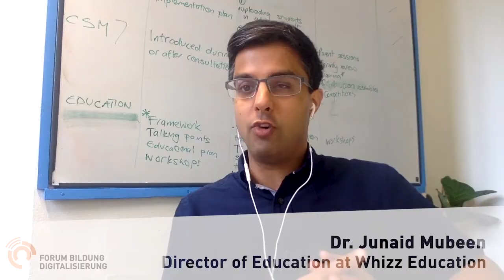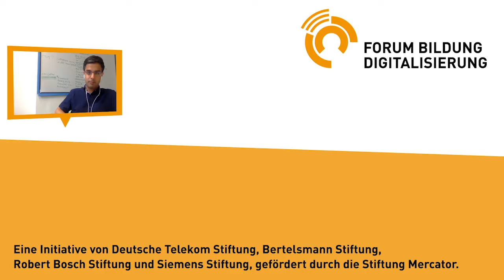Junaid Mubeen zu Whizz Education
Whizz Education hilft Kindern und Jugendlichen weltweit beim Mathelernen durch ein personalisiertes Tutoren-System mit Schwerpunkt Mathematik.

Ein Praxis-Beispiel zur Fachtagung „One App Fits All? Individuelle Förderung und personalisiertes Lernen im digitalen Wandel“ 2017.

Dieses Video steht unter der Lizenz CC by 4.0 Der Urheber soll wie folgt genannt werden: Dr. Juanid Mubeen mit der Agentur J&K - Jöran und Konsorten für das Forum Bildung Digitalisierung